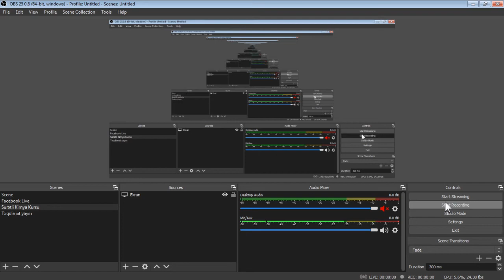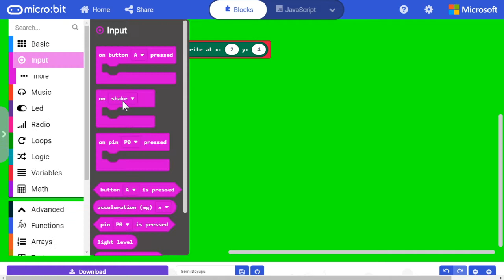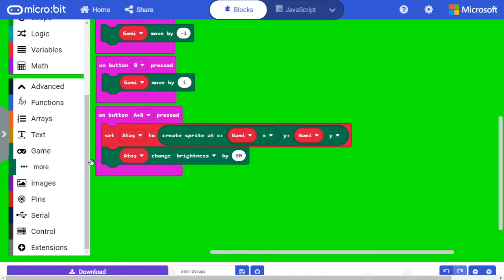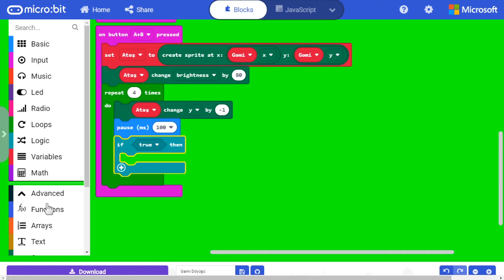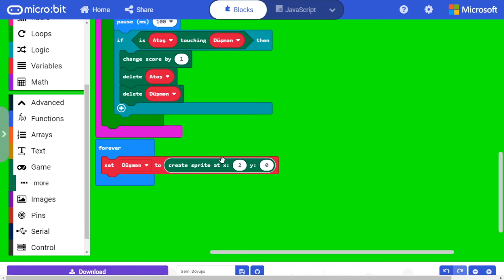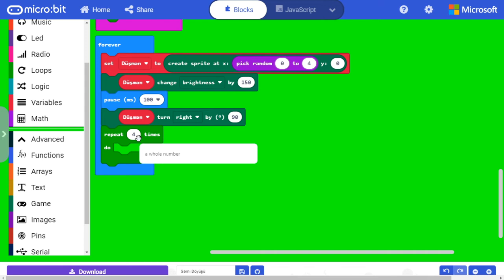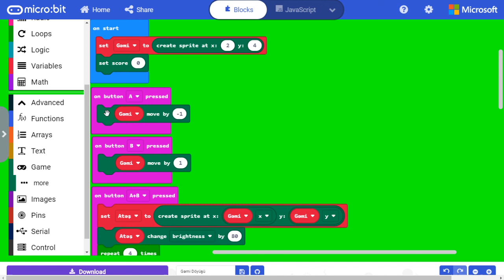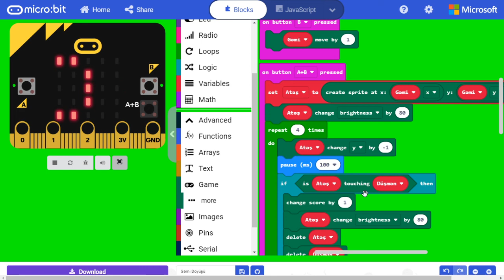Gəmi Döyüşü oyunu MicroBit